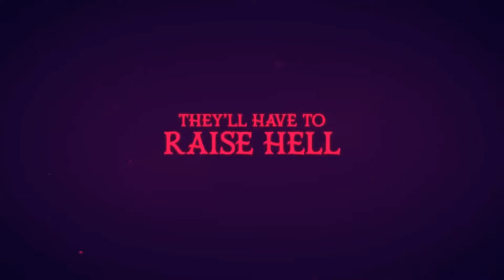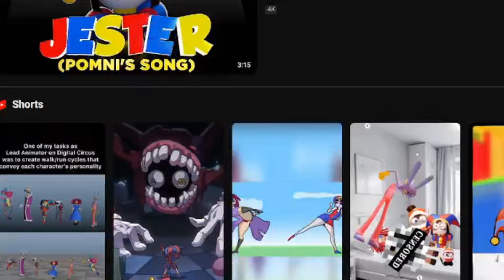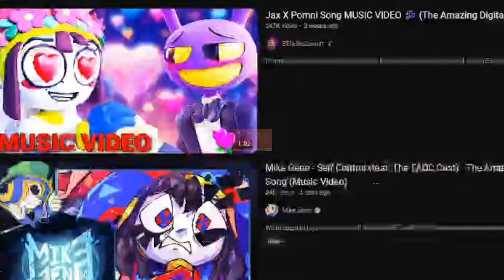Hazbin Hotel vs Digital Circus - The Fate of Indie Animation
It's become really intriguing to see how indie animation that starts off on YouTube can evolve as it continues. On one hand, Hazbin Hotel takes the industry approach after being picked up by A24 and Amazon, on the other hand, The Amazing Digital Circus remains on YouTube (for now).
How will indie animation be affected?

I also realize that I could make the same comparison with Hazbin and Helluva Boss, but that would've been too boring.